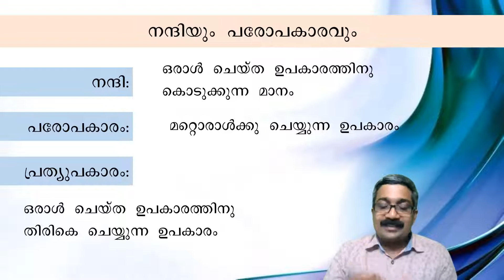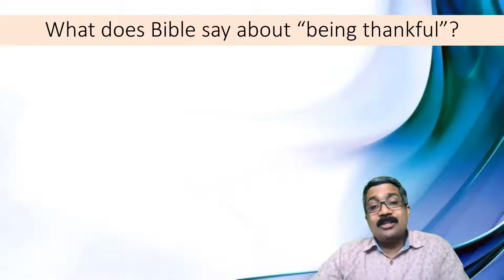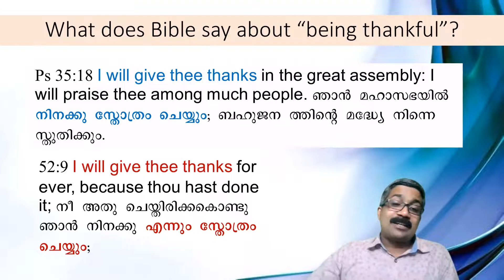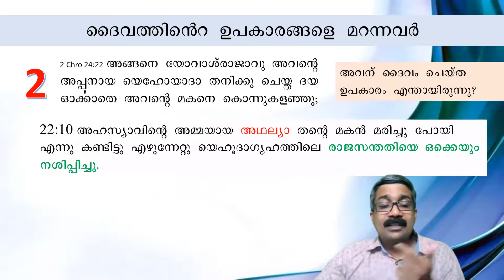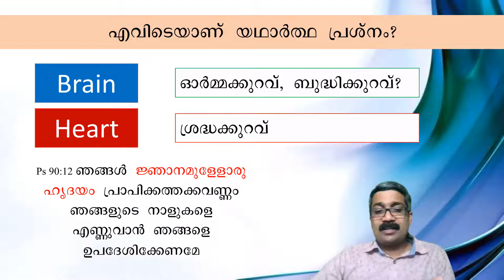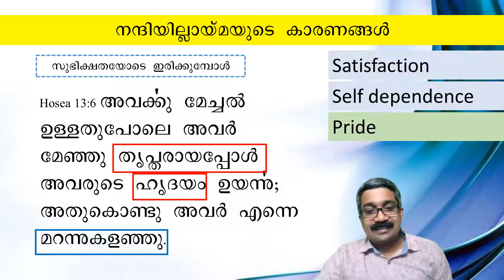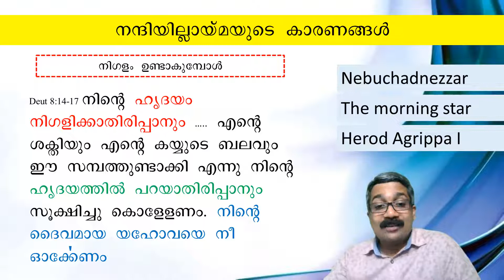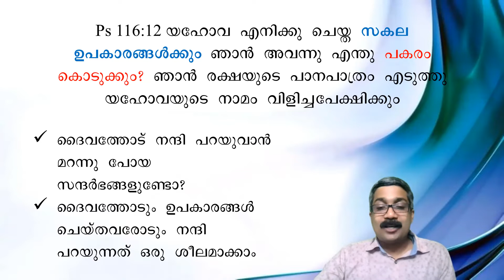CHRISTIAN VALUES AND POST MODERN WORLD EPI 05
BEING THANKFUL
BIBLESAGA YOUTH 09JULY22